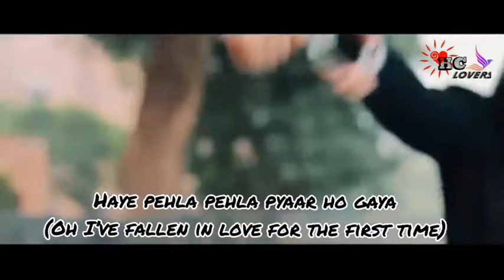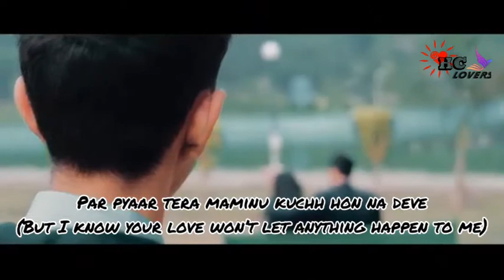Guru Randhawa _ Ishq Tera _ Rahul Ghildiyal _ Amrita Khanal _ director dude song lyrics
Song : Isqh Tera
Singer : Guru Randhawa
Videography by -Thekabirfilms